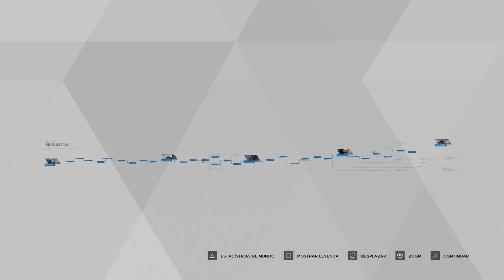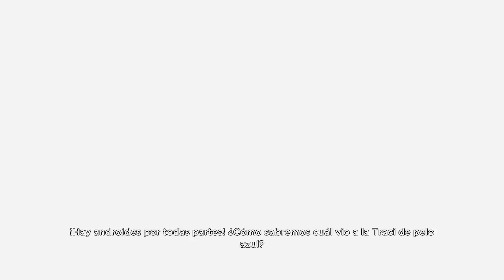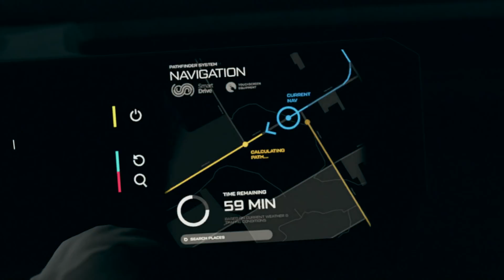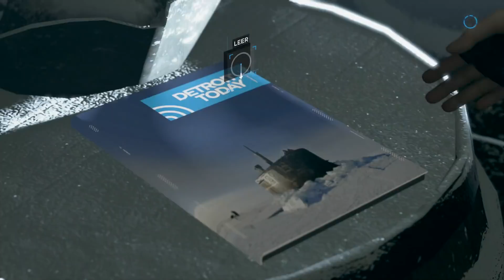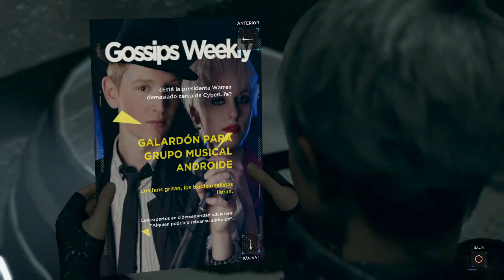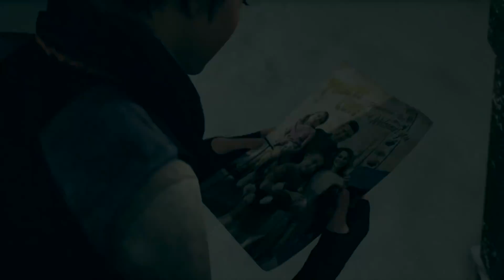Detroit: Become Human [PS4] Gameplay Español - Capitulo 11 "El Club Edén"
● detroitbecomehuman / Detroit: Become Human [PS4] Gameplay Español - Capitulo 11.

Podéis ver los Capítulos de esta serie todos los días (de Lunes a Domingo) a los siguientes horarios (aprox) según vuestro país.

● España: 15:00

● Venezuela / Puero Rico / República Dominicana / Bolivia / Cuba / 09:00 a.m. (GMT-4)

● Argentina / Uruguay / Chile / 10:00 a.m. (GMT-3)
-[ Descripción ]-

¿Hasta dónde llegarías para ser libre? Detroit 2038. Los androides con aspecto humano han reemplazado a los obreros humanos. Nunca se cansan, ni desobedecen ni dicen “no”… hasta que algo cambia. Algunos han empezado a comportarse de manera irracional, como si estuviesen desarrollando sentimientos.

Adéntrate en una tensa visión futurista de Detroit Become Human para PlayStation 4, en la que humanos y androides mantienen una delicada coexistencia y las decisiones que tomas crean la historia a tu alrededor.

Explora los múltiples destinos posibles de cada uno de los personajes y guíalos a través de una historia ramificada que les obliga a enfrentarse a complejos dilemas personales y, en última instancia, a cuestionarse la misma naturaleza de su existencia.

Cada decisión que tomes hará avanzar la historia con resultados tanto irrelevantes como catastróficos. Tomar una mala decisión en ciertas situaciones podría costarle la vida a alguien sin posibilidad de contar con una segunda oportunidad. Piensa con mucho cuidado tus movimientos, mantente alerta e intenta seguir con vida. Al fin y al cabo, el instinto de supervivencia es lo que nos hace humanos.

- Al margen de la ley : Kara -
Descubre las animadas calles y los suburbios en decadencia de una Detroit futurista a través de los ojos de Kara, una androide de nueva fabricación. Después de desafiar su propia programación y de escapar de la instalación donde fue creada, Kara, clasificada como 'descarriada', debe tomar riesgos a medida que busca su lugar en el mundo entre las injusticias que la rodean.

- Experto en descarriados : Connor -
Investiga las escenas del crimen y los disturbios de la bulliciosa metrópolis futurista de Detroit como Connor, un detective especial de la policía. Es frío, calculador y analítico; las destrezas y la perspicacia únicas de Connor lo convierten en alguien indispensable para capturar 'descarriados', androides que han quebrado su programación, abandonado a sus dueños o se han convertido en delincuentes.

-[ Características ]-

● Cuenta tu propia historia. Cada decisión trae consigo una consecuencia.

 ● Toma el control de 3 androides a través de sus historias.

● Enfréntate a dilemas morales y toma decisiones de vida o muerte.

-[ Ficha Técnica ]-

● Desarrollador: Quantic Dream
● Producción: Sony
● Distribuidor: Sony
● Lanzamiento Europa: 25/05/2018
● Género:  Aventura
● Jugadores: 1
● Online: No
● Idioma: Completamente en Castellano
● PEGI: 18
● Formato: Blu-ray y Digital (descargable)
● Plataformas: PS4,
● Precio del juego: 59'95€ aprox